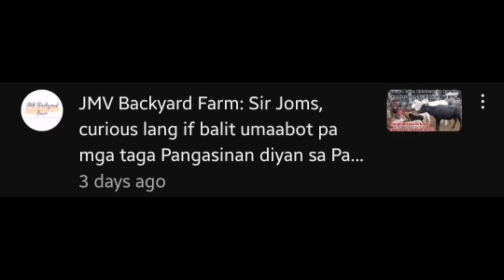Updated Prices! | Presyo ng Baka, Kalabaw, at Kambing August 2023 sa Padre Garcia Batangas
Updated Prices! | Presyo ng Baka, Kalabaw, Kambing, at Kabayo August 2023 sa Padre Garcia Batangas

Hope you watch the video until the end and share it to your friends. Thank you!